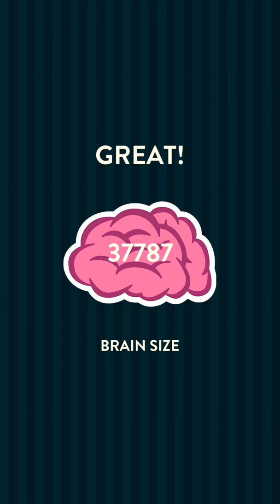Word Brain Doctor Level 4 Answers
Here are the step by step Word Brain Doctor Level 4 Answers